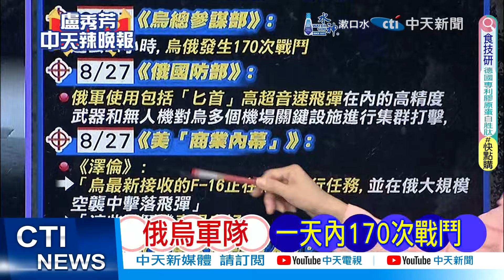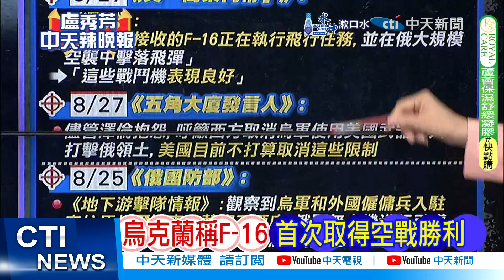【每日必看】烏克蘭稱F-16 首次取得空戰勝利｜俄烏軍隊 一天內170次戰鬥 20240828｜辣晚報